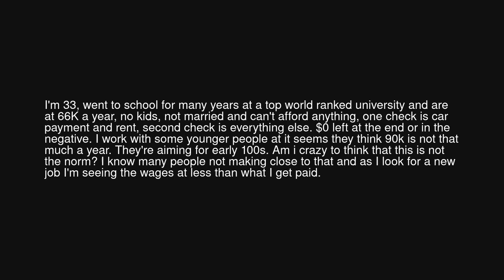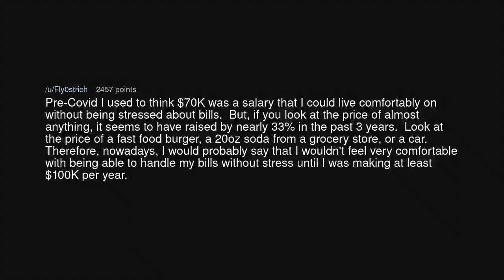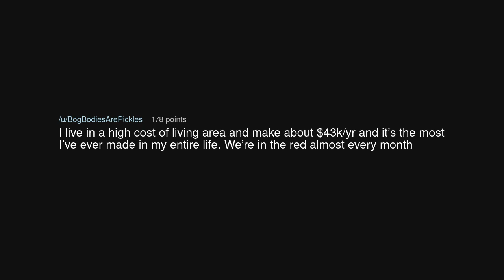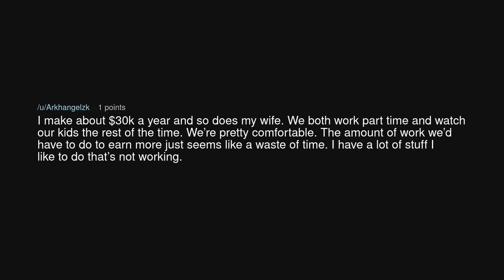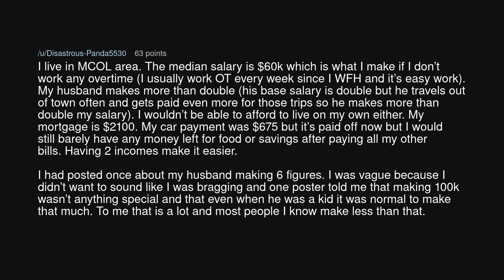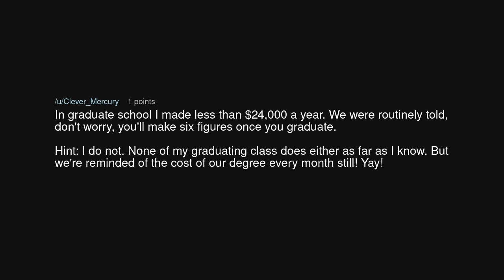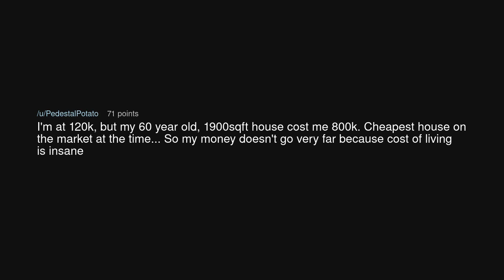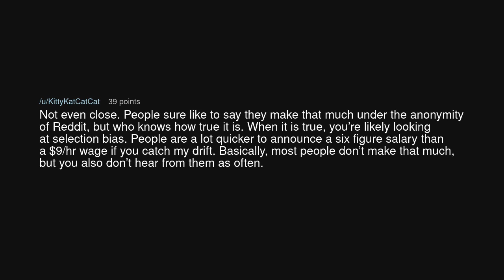is everyone really making 115k+ a year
is everyone really making 115k+ a year (r/antiwork)

Source: Public-Application-6 on Reddit (link removed at the insistence of YouTube)